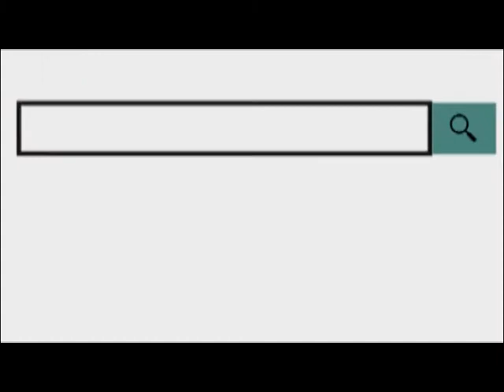अजमेर शहर के माथुर समाज द्वारा पटेल मैदान में क्रिकेट प्रतियोगिता का आयोजन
29 Dec 2019
       अजमेर शहर के माथुर समाज द्वारा रविवार को पटेल मैदान में क्रिकेट प्रतियोगिता का आयोजन किया गया। इस प्रतियोगिता में समाज के युवा ने जमकर भाग लिया। क्रिकेट प्रतियोगिता की जानकारी देते हुए जेल अधीक्षक संजय माथुर ने बताया कि समाज द्वारा समय-समय पर ऐसे आयोजन किए जाते हैं। इसमें समाज के युवा बुजुर्ग महिला पुरुष भाग लेते हैं। इस प्रतियोगिता में समाज की दो टीमें के बीच क्रिकेट मैच किया गया।